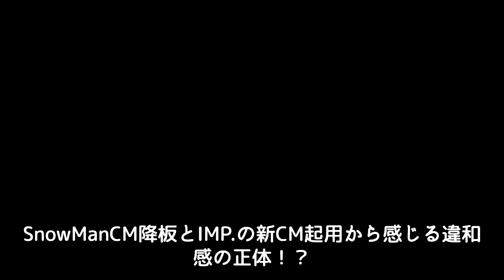SnowManCM降板とIMP.の新CM起用から感じる違和感の正体！？滝沢秀明とジャニーズ事務所の密接な関係...イメージ払拭できる？